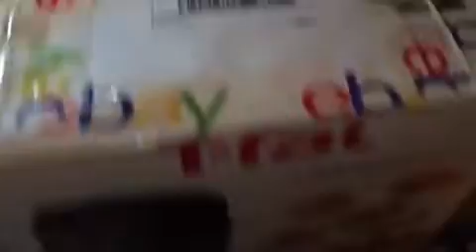John at home, listing, sorting, and YouTube or eBay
Tremco Multimedia
Pam's Clothing
John's Family Clothing